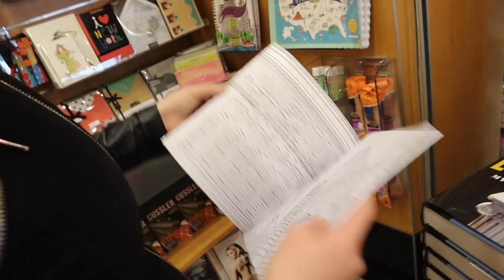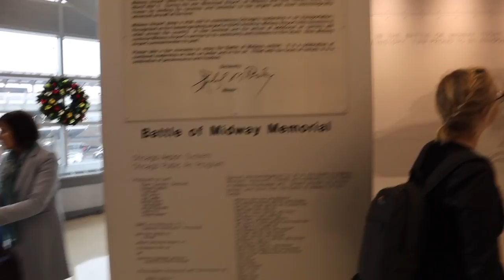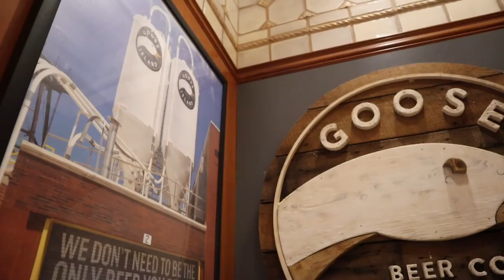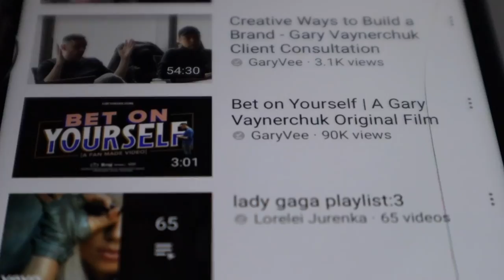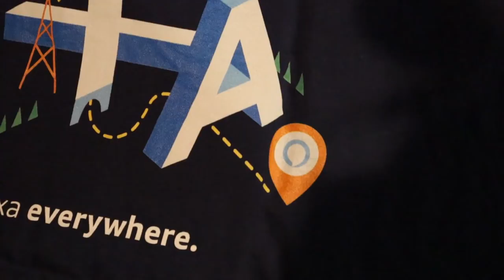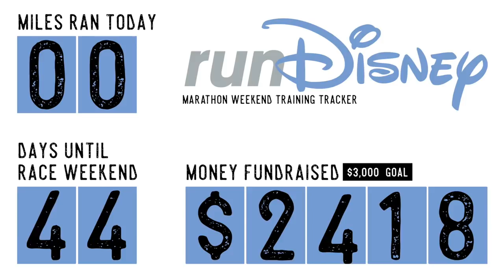Our Flight Wasn't Cancelled! | We Made It to Orlando Despite the Winter Storm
Winter storm Bruce threatened our travel day from Chicago to Orlando. Thankfully, our flight was going out later in the day and from Midway Airport so it wasn't affected (except for some minor wing deicing). We immediately head over to Katie and Dustin's to retrieve Eve. To say we were happy to be reunited is an understatement!